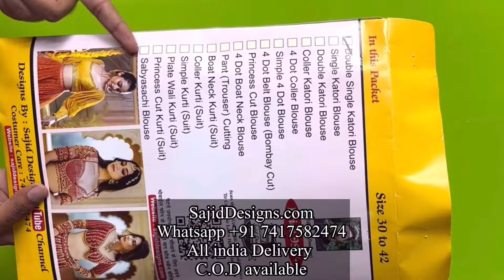New Blouse Design Cutting And Stitching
Sajiddesigns.com Ke Easy Patterns, अब कैश ऑन डिलीवरी (COD) की सुविधा के साथ  🔥
👇  अधिक जानकारी के लिए या पैटर्न आर्डर करने के लिए निचे कमेंट में दी हुई लिंक पर क्लिक करे  👇

👍 आज ही अपना पहला पैटर्न आर्डर करे आसानी से से 😊

लोगो को ब्लाउज, सूट सलवार प्लाज़ो, नेक , स्लिव डीझाईन आदि सीखने और अच्छी फिटिंग का बनाने में महीनो लग जाते है और घंटो बनाने के बाद भी , कुछ न कुछ मिस्टेक हो ही जाती है।

और इजी पैटर्न्स एकमात्र ऐसा समाधान है , जिससे आपका ब्लाउज, सूट सलवार प्लाज़ो आदि बनेंगे परफेक्ट फिटिंग और फिनिशिंग के साथ वो भी एक बार में ही , बिना किसी मिस्टेक के , आपको बस पैटर्न उठाना है और कपडे पर रखना है और कटिंग कर लेना है, और आपका एक अच्छा ब्लाउज, सूट सलवार प्लाज़ो बनकर तैयार है।
Online WhatsApp Stitching Class join karne ke liye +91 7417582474 contect kijiye.